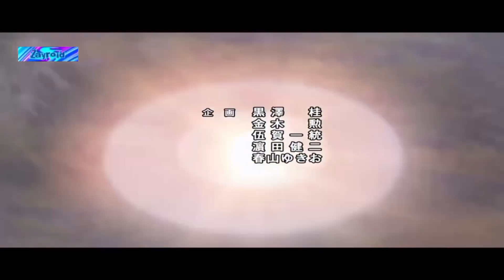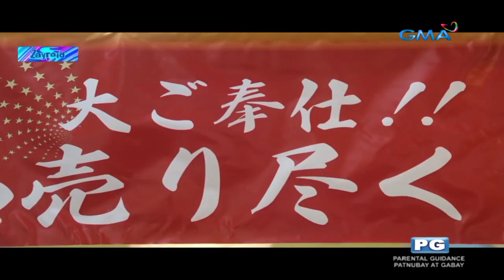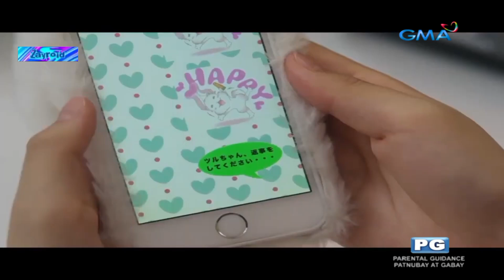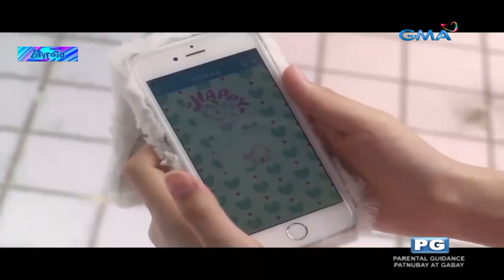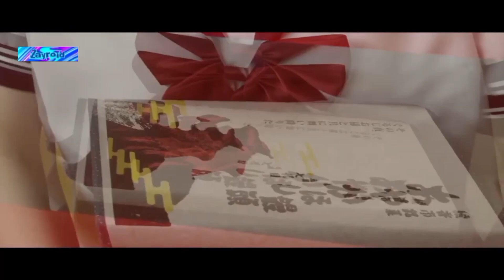Ultraman R/B: Episode 21 "Mga Kendi at Manju" Tagalog Dubbed | GMA 7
Ultraman R/B
• 挿21話 あめ玉とおまんじゅう

• ᜁᜉᜒᜐᜓᜇ᜔ᜌᜓ21 ᜋᜅ ᜃᜒᜈ᜔ᜇᜒ ᜀᜆ᜔ ᜋᜈ᜔ᜇ᜔ᜌᜓ

Aired (November 27, 2021 & October 22, 2022)

The most anticipated two brothers superhero who work collaboration to save the entire families, population and cities of the world returns again the Tokusatsu Series of Ultraman R/B has become Filipino Dubbed is now at GMA.

Watch "Ultraman R/B" Every Saturday 9:30 AM and Sunday 7:50 AM on GMA Astig Authority